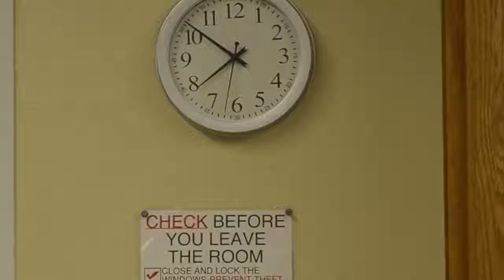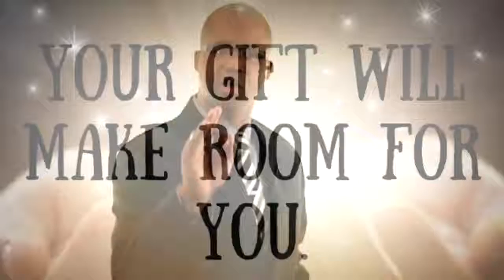Promo Video for Real Way LLC